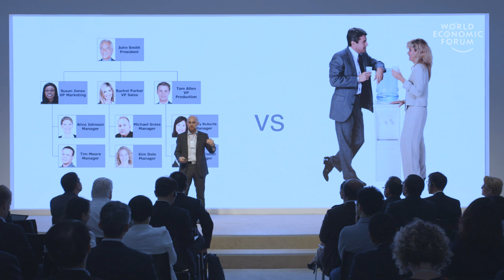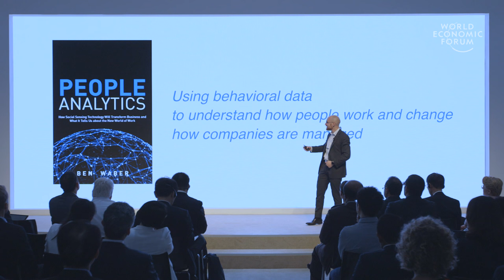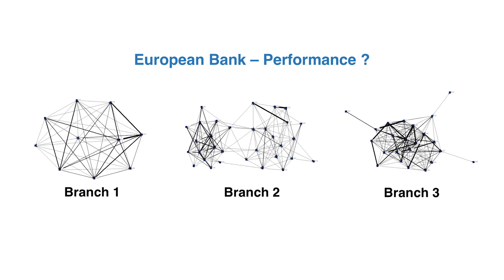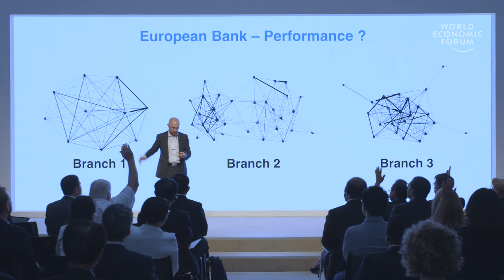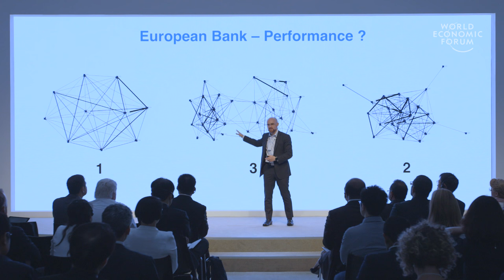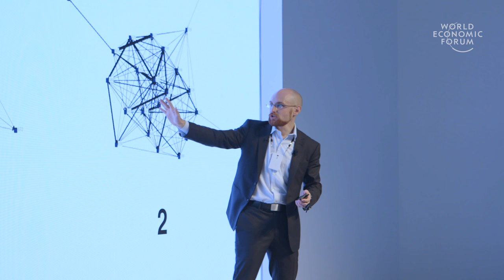Decoding Workforce Productivity | Benjamin Waber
Many companies are highly data-driven when it comes to understanding their customers, but less so when it comes to understanding their employees. Where do people go in the workplace? Who do they communicate with? Benjamin Waber, President and CEO of Humanyze, explains how people analytics can help companies to understand what goes on internally and improve the effectiveness of their management.